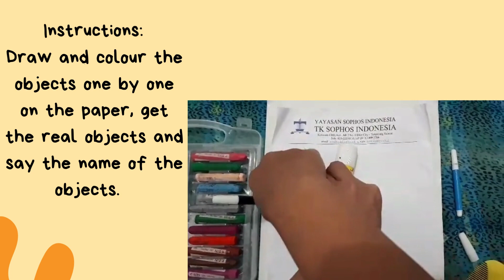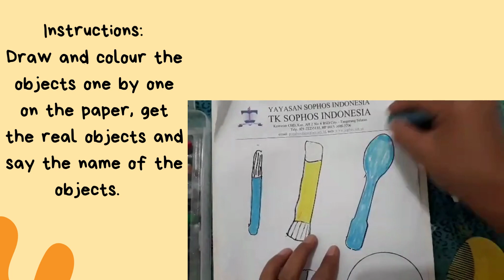Pre Writing - Drawing household items